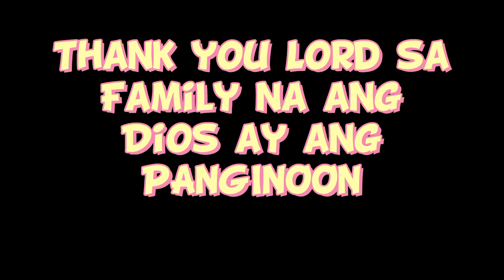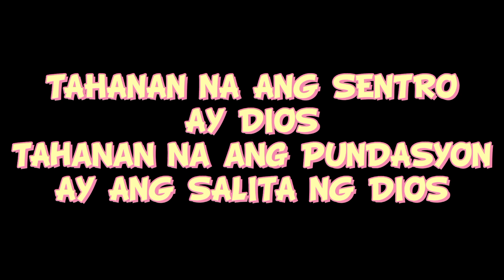ang aking pamilya/tahanan...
saan ka ba kabilang sa tahanan o sd tirahan?